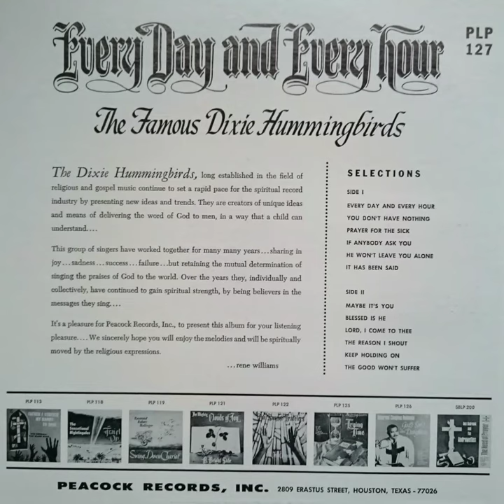The Dixie Hummingbirds- Blessed Is He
Led by Ira Tucker
Every Day And Every Hour (1965)

Bobo is pumping hard on bass, Beachey is ringing that 1st tenor, Davis' holding down the 2nd, Walker is locking that baritone, and Howard is plucking them strings!